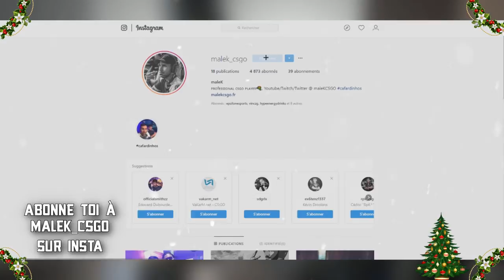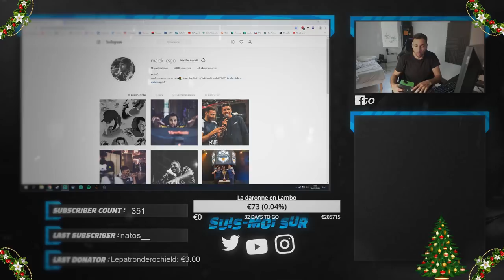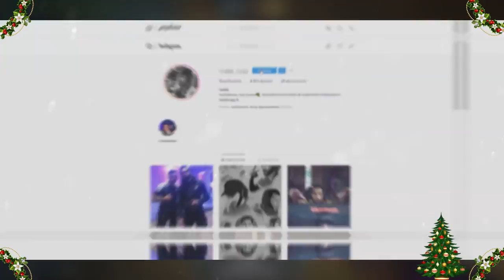J'OFFRE DES CADEAUX AUX ABONNÉS POUR NOEL !